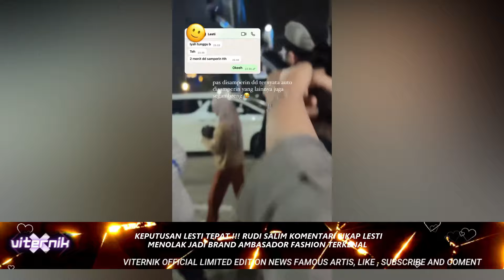KEPUTUSAN LESTI TEPAT!!RUDI SALIM KOMENTARI SIKAP LESTI MENOLAK BRAND AMBASADOR FASHION TERKENAL